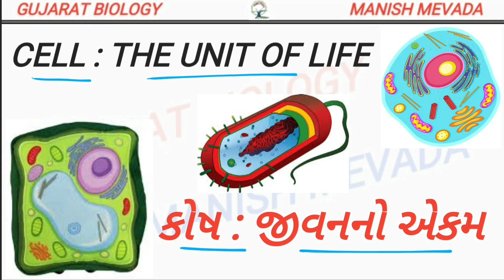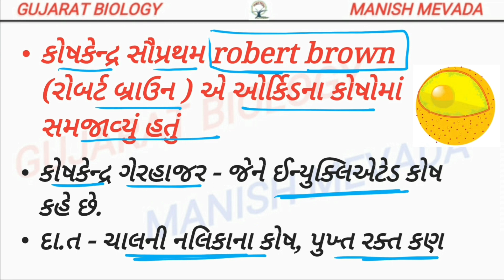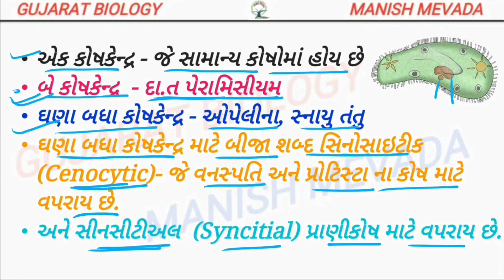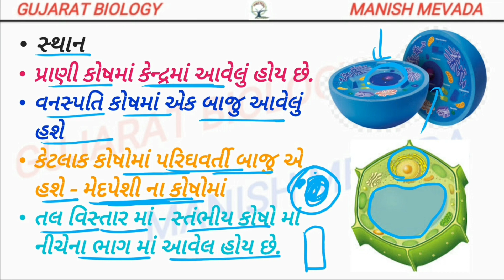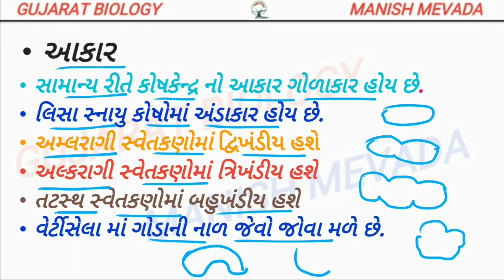Nucleus Number & Shape || કોષકેન્દ્ર સંખ્યા અને આકાર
New Channel " Curious Kuch Bhi " link